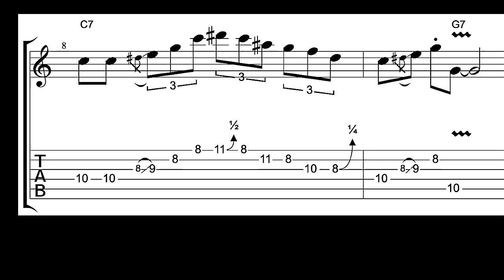Turnaround Licks - Turbo Guitar #131